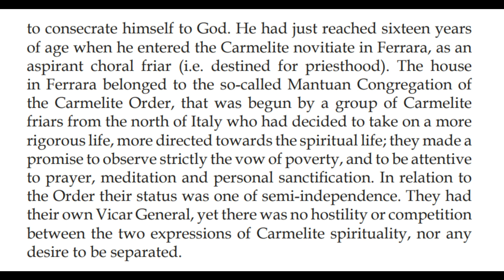Highlight: (April 17) BLESSED BAPTIST SPAGNOLI